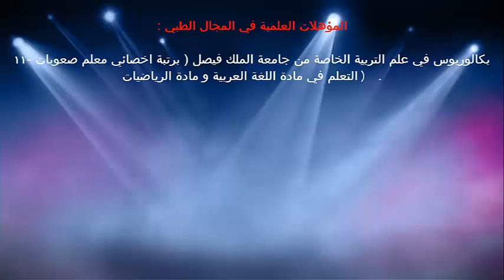المراهقة المتوسطة والنمو البدني / الدكتور د.خالد بن سعود الحليبي اخصائي الطب الوقائي للأمراض